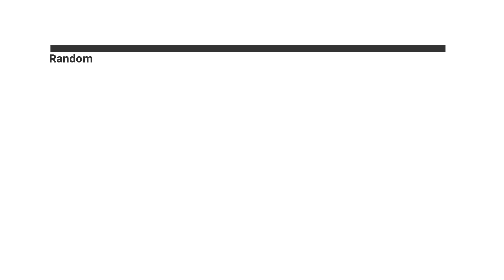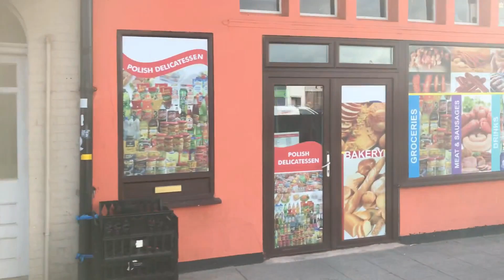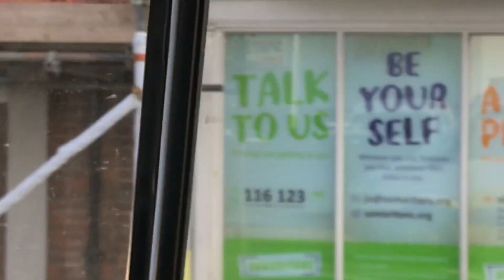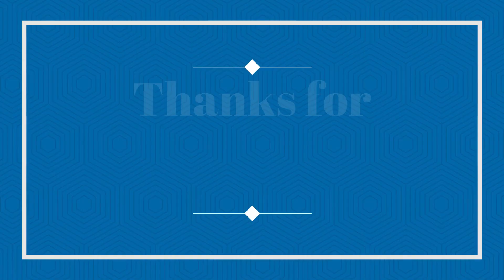Random Buses/coaches & mini buses 11/08/2019